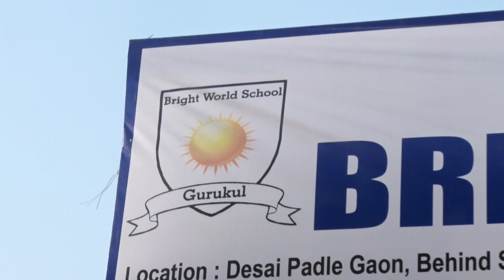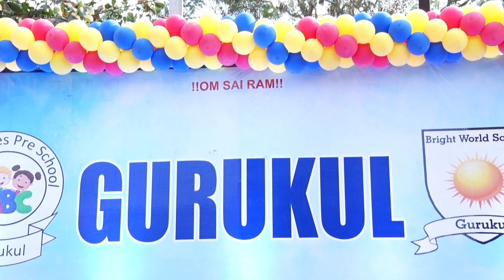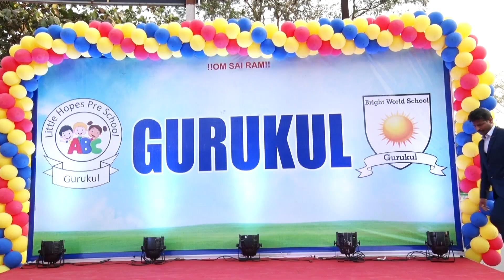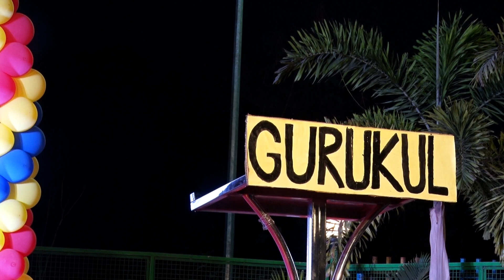Gurukul Bright World School- 24th February 2023- Part 1 Annual Day- Grade 1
Gurukul Bright World School- 24th February 2023- Part 1 Annual Day- Grade 1- Dance Performance Little Ones School Life School Annual Day Kids Dance